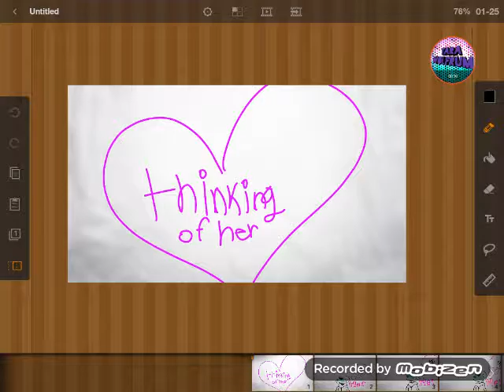Think of her